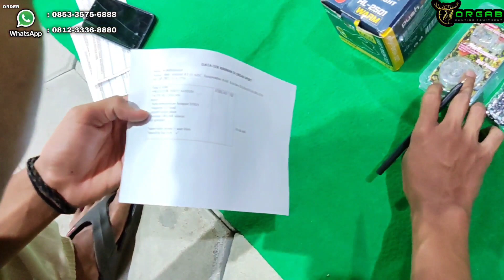🔴Edisi KHUSUS AFC ORGAB V3 TERBARU🔥‼️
Mengapa harus di orgab?
Yang lainkan banyak.

Ya karena di ORGAB adalah Pusatnya Senapan angin berkualitas, Terpercaya dan Resmi dan mengutamakan kepuasan pelanggan dan kualitas pelayanan.
untuk akurasi kita dipastikan jos semua, ditest langsung satu persatu dan divideokan langsung ( videonya nnti dikirim via whatsapp langsung pakai teleskop, Peredam, magazine dan dijarak 27m dengan pakai moncam langsung terlihat hasil Akurasi nya.
Peredam nya udah dicenterkan dengan unitnya ( jadi bukan cuma pantesan aja ya, dpt Peredam ORGAB Silincer v2),
Magazine nya udah di pastikan oke dengan unitnya ( ditest pastinya bukan cuma sbgai sovenir aja )
Teleskop nya udah disetting Zeroing sekalian,
Dicarikan rekomendasi mimis yang cocok. ( pokoknya tinggal Jedor aja bosku tanpa ribet )

Dan pelayanan pasca beli nya juga selalu ramah & kita bimbing jika ada kesulitan dalam penggunaan unitnya. Jika unitnya Rusak dalam masa Garansi maka kita akan Service GRATIS (syarat dan ketentuan berlaku).

NAH JADI BERUNTUNG BANGET KAN ORDER DI ORGAB???
GAK PERCAYA, BUKTI IN DONG...

Pokoknya di ORGAB aja, dijamin Puas dan gk bakal nyesel 🤗.

Terima kasih Bos
1.Bos Bedjo Purwo Saputro Di Jayapura, Papua (AFC ORGAB V3)

Halo bos.  Untuk tanya* dan order Langsung WA saja bos 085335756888 / 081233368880

Jangan lupa simpan nomor ORGAB untuk Promo dan Update stok secara Eksklusif.
SALAM PECINTA AKURASI
SALAM JEDOR TANPA RIBET 🔥

Dapatkan unit yang berkualitas tinggi, akurasi TERBUKTI dan harga yang bersahabat.
- Teleskop sudah diZeroingkan ✅
- Magazine dijamin lancar ✅
- Resmi Dapat surat Izin kepemilikan dan Bergaransi
- Pelayanan pasca order yang ramah dan terus dibimbing jika ada kesulitan 🥰 ✅

*BUKA SETIAP HARI JAM 07:00  - 16:00